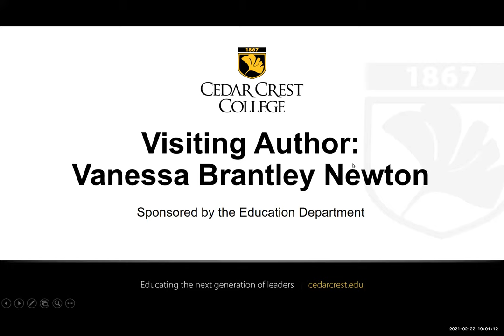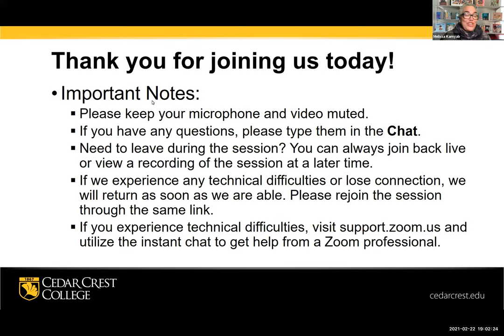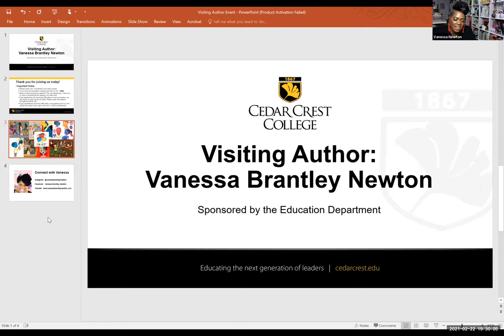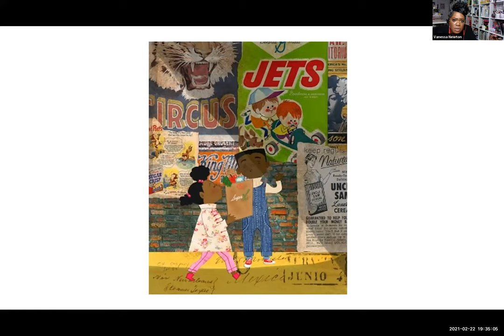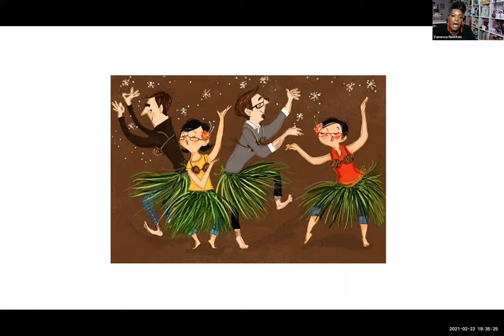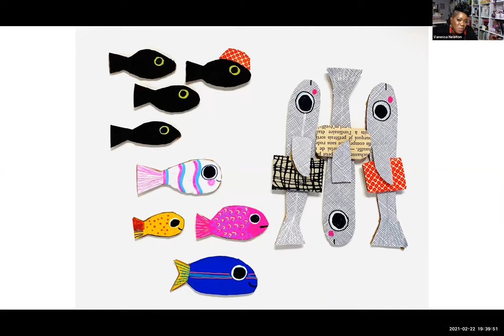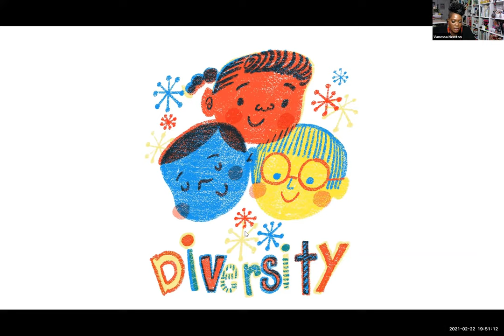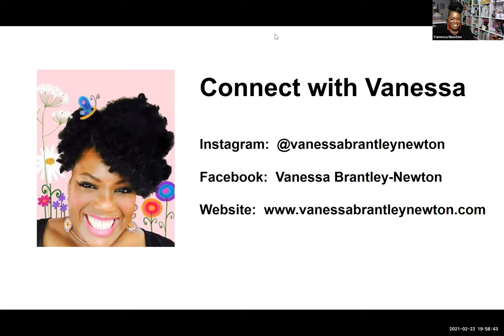Visiting Author: Vanessa Brantley-Newton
Cedar Crest College’s department of education hosted famed children’s author and illustrator Vanessa Brantley-Newton for a virtual lecture and book reading at on Monday, February 22, 2021. The presentation centered on the topic of diversity in children’s literature. The virtual event is free and open to the public, but registration is required.

As an author and illustrator, Brantley-Newton includes children of all ethnic backgrounds in her stories and artwork. She aims to give all children an opportunity to see their unique experiences reflected in the books they read. Brantley-Newton's work celebrates self-love and acceptance of all cultures and hopes to inspire young readers to find their own voices. Many of her works will be included in Cedar Crest’s education department’s new diverse book collection. The collection is sponsored by a grant from Cedar Crest’s Center for Diversity and Inclusion Council and aims to introduce education students to a variety of characters and stories that students can go on to use in their professional teaching.

Brantley-Newton is a self-taught illustrator, doll maker and crafter who studied fashion illustration at The Fashion Institute of Technology and children's book illustration at the School of Visual Arts in New York. She is the author and illustrator of “Let Freedom Sing” and “Don't Let Auntie Mabel Bless the Table” and has illustrated numerous children's books including “Sewing Stories” by Barbara Herkert, “Mary Had A Little Glam” by Tammi Sauer, “One Love” and “Every Little Thing,” words by Bob & Cedella Marley and "Presenting Tallulah" by Tori Spelling.

This is an archived recording of a live event.